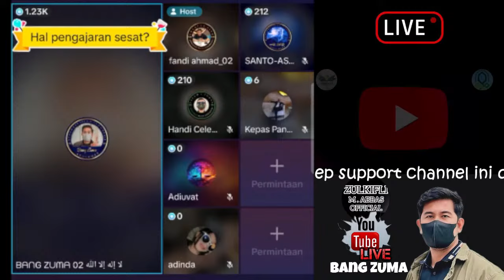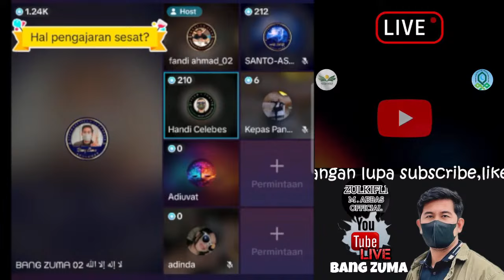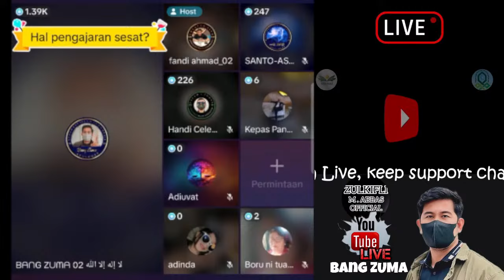SIAPA NABI PALSU??? SIMAK JAWABAN BANGZUMA...